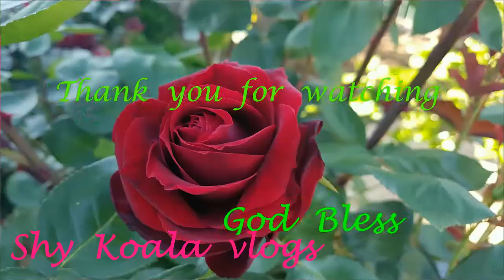Full bloom||Roses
Shy Koala vlogs Roses